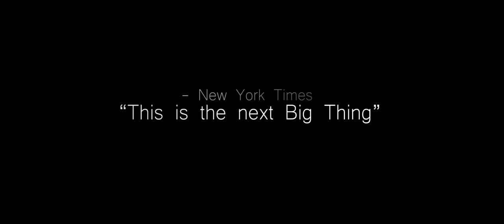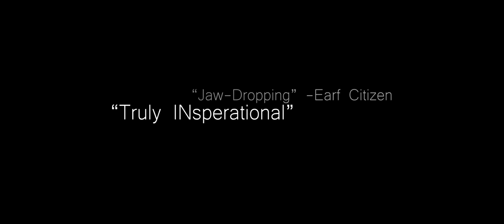Earf the Motion Picture Trailer